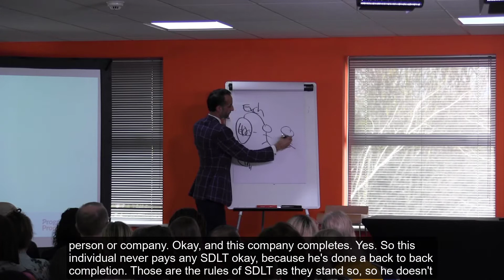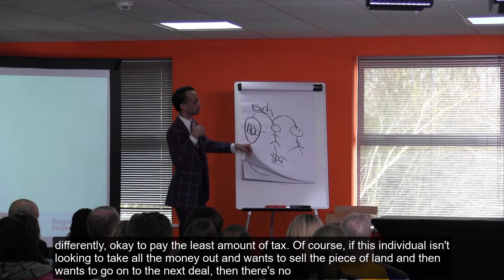Avoid paying SDLT through a back to back completion!!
There are ways to avoid paying the Stamp Duty Land tax!!